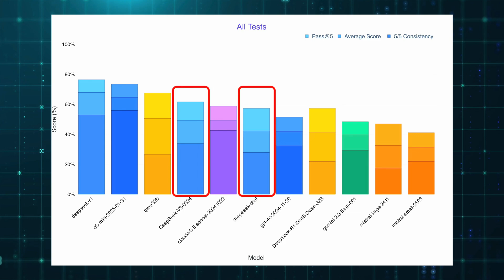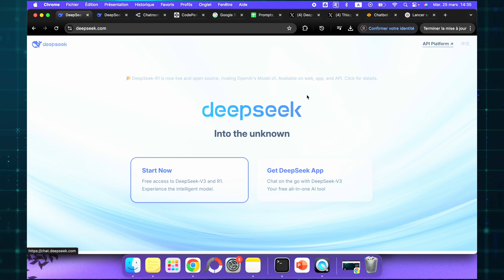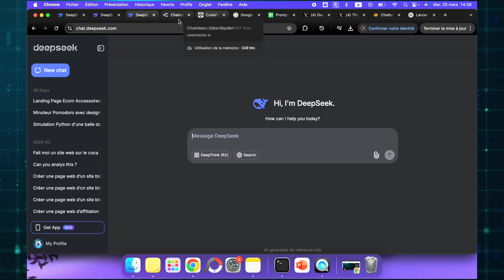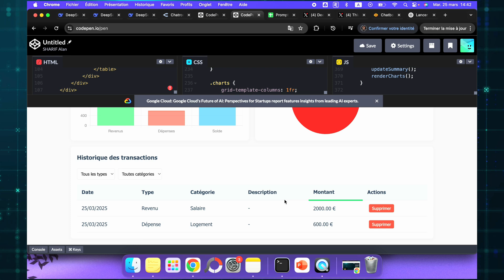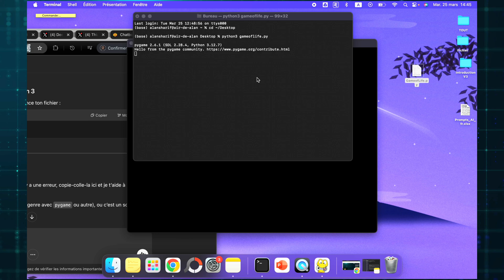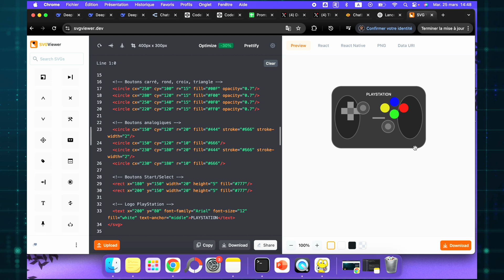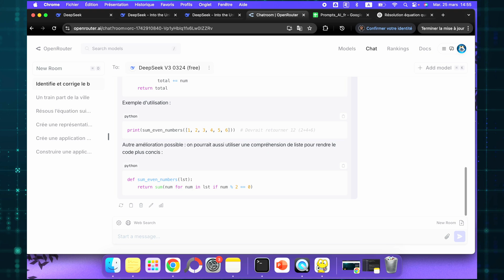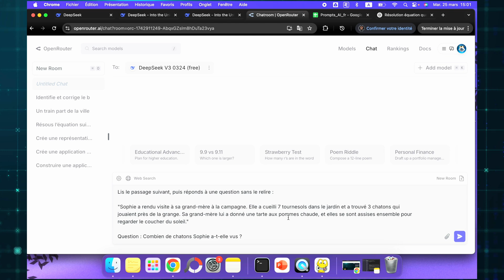Le NOUVEAU DeepSeek V3-0324 est CHOQUANT (GRATUIT 😱)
🚨 Le NOUVEAU DeepSeek V3-0324 est enfin là…
Dans cette vidéo, je te montre pourquoi cette mise à jour gratuite va faire très, très mal dans le monde de l’IA.

SOMMAIRE :
00:00 - Introduction
00:57 - Création de la commu
03:00 - Test complet